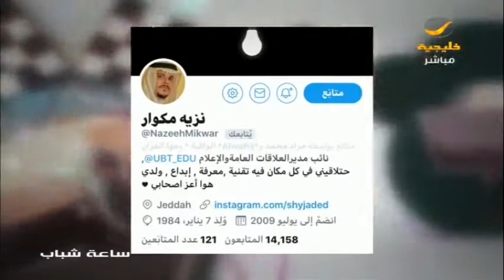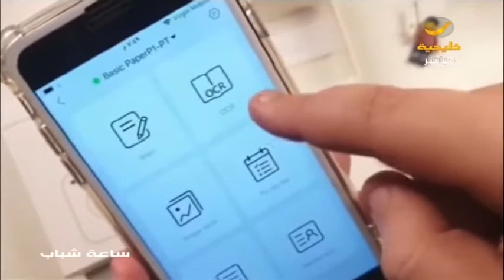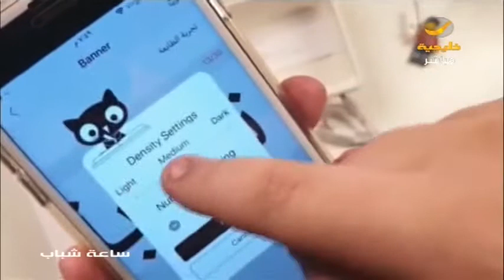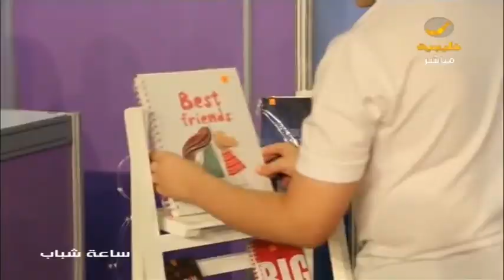ساعة شباب 12 نوفمبر 2018